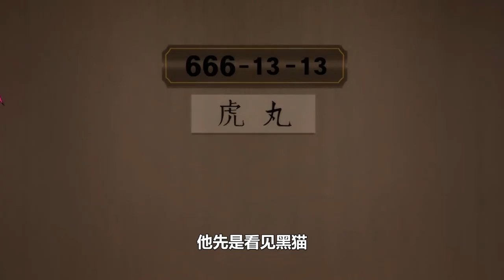五男三女海上意外遭難！被迫淪落荒島開始求生之旅！【齊木楠雄2-4】